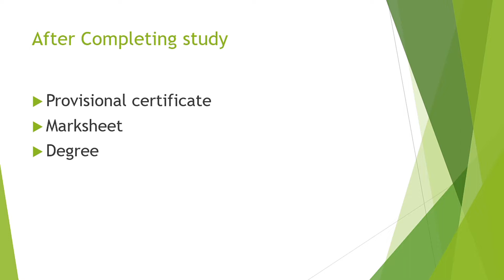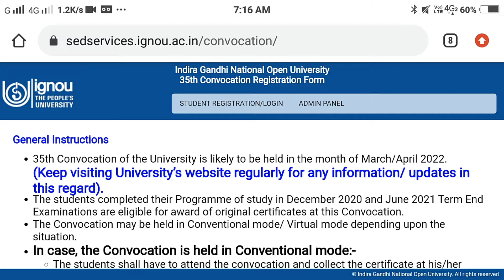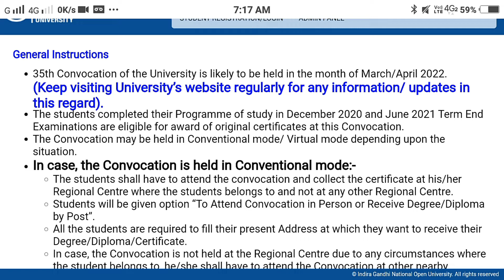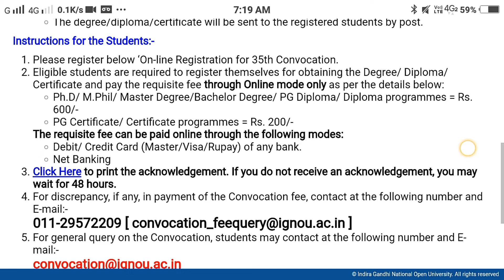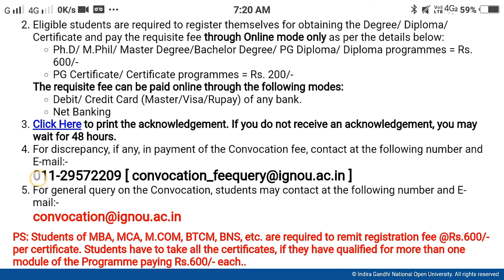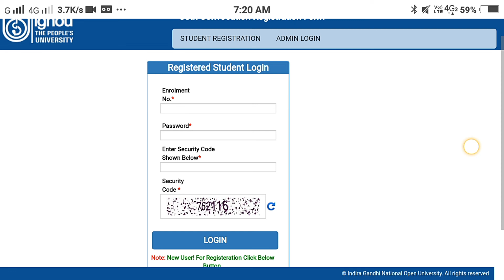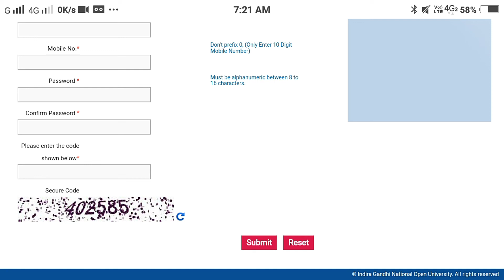Ignou 35th convocation Registration open | Procedure of Registration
Ignou has released notification for 35th convocation. Students can apply on this portal👇